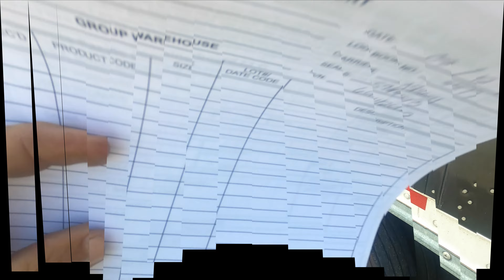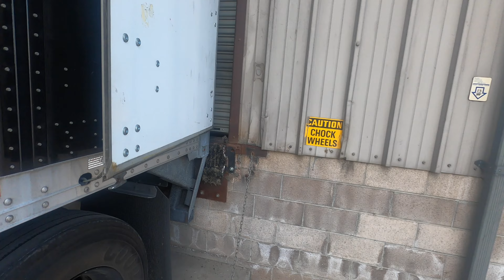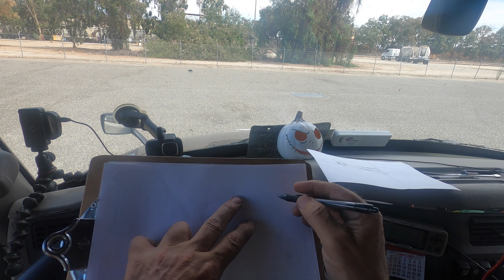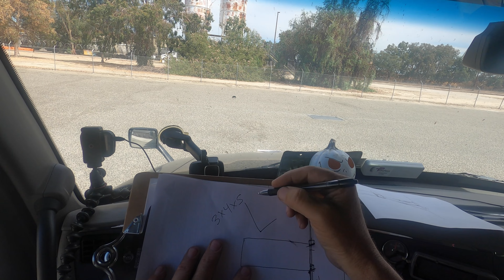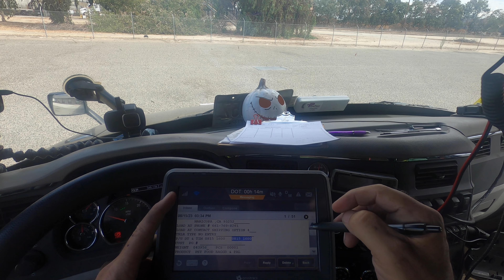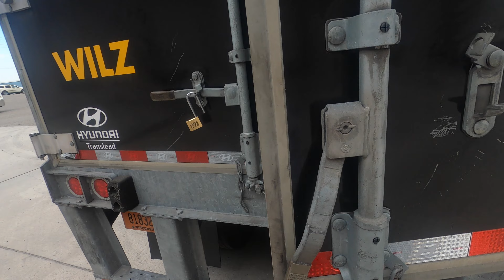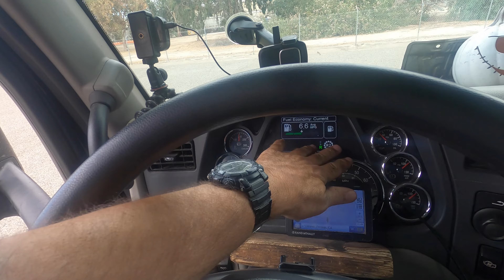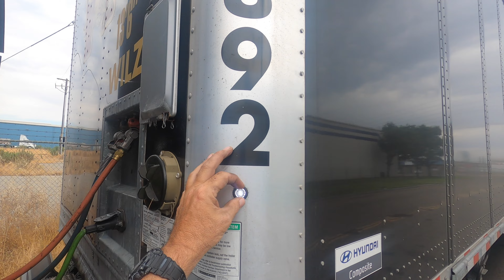Dock Ocho with a Serving of Hypotenuse